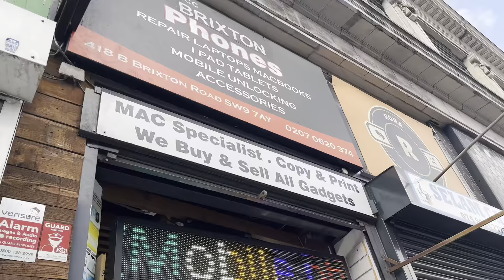HALF TERM VLOG| spend the weekend with me, travel vlog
Half term break spend the weekend with me! Travel vlog

💬Have you enjoyed watching this vlog?

Walkbyfaith_clothing
Allstarsabisartwork

Abi_queen180